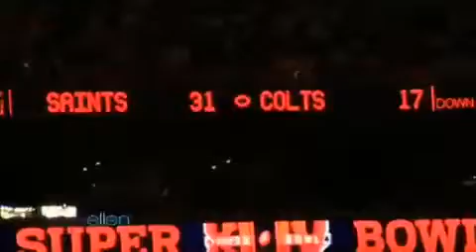Ellen in a Minute - 02 09 1092